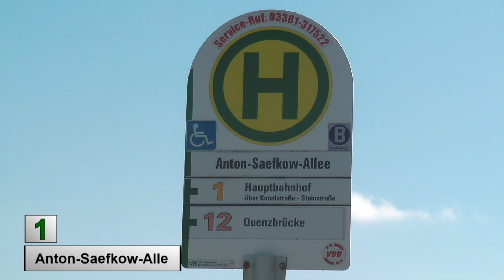Straßenbahn Brandenburg an der Havel 2019 Linie 1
Trasa linii tramwajowej 1 Hauptbahnhof - Anton Saefkow Allee w Brandenburg an der Havel NIemcy (Deutschland)